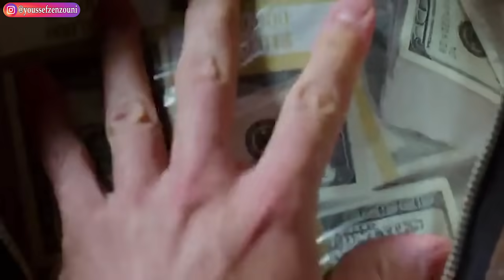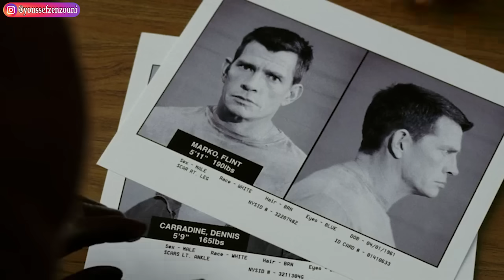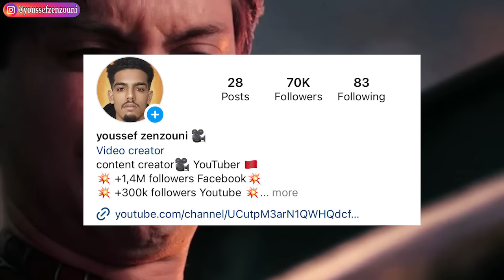بطل خارق يساعد الناس💪لكن سيطر عليه كائن فضائي حوله الوحش يق.تل أصدقائه😨|"الجزء الثالث Spider man"